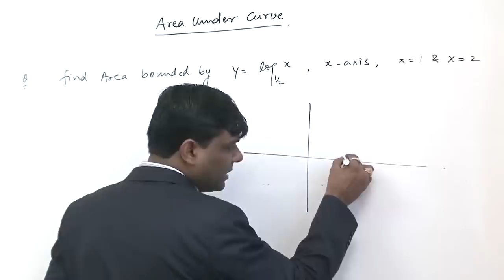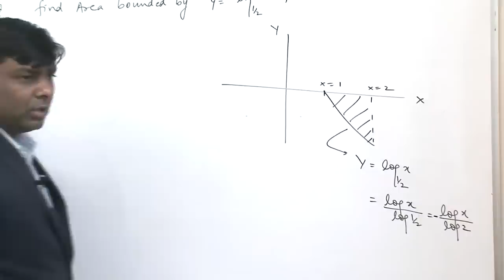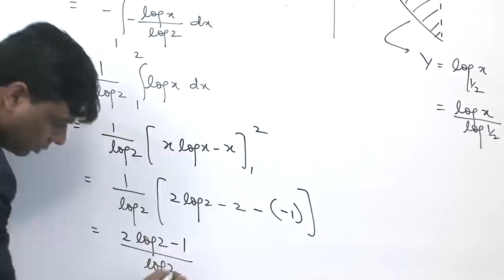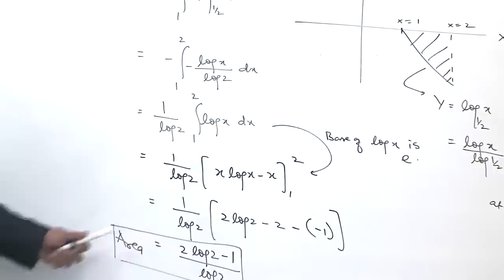Area Under A Curve problems - Mathematics - Crack IIT JEE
Learn Area under Curve problems. The video takes you through some solved problems on Area under the curve which will help you solve them on your own quickly. It is a sub-topic in the Mathematics Section of IIT JEE.

This video is a part of our IIT JEE video lecture series by Rajiv Sir - Ex Head Faculty at premier institutes for IIT JEE preparation - Resonance and Narayana. Rajiv qualified with a B.E. from IIT Bombay and has over 10 years of IIT JEE coaching experience.